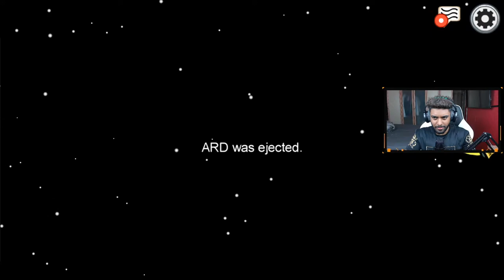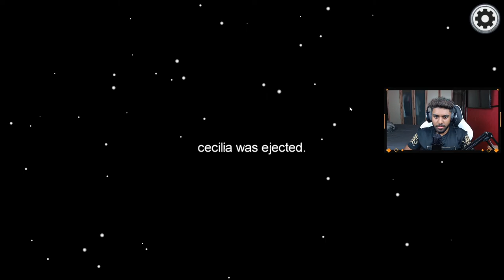HOW TO LOSE YOUR FRIENDS IN AMONG US #6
I hope you guys did enjoy this AMONG US video. I love you guys for all the support you have given me. if you have different video ideas put them down in the comments.